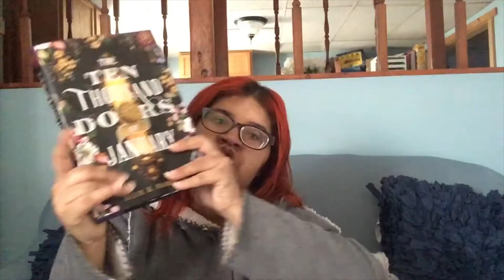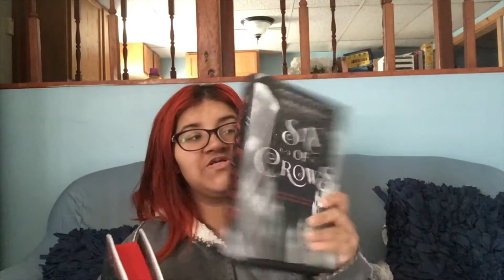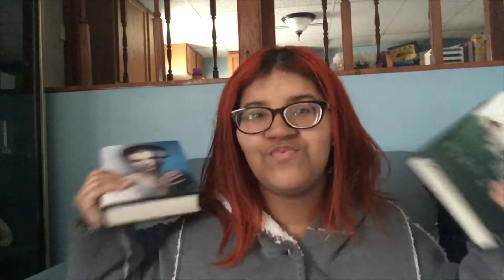Medieval-A -Thon TBR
Hello everyone, here’s my tbr for the medieval a Thon. I contemplated if I should join or not. In the end , I decided to join.

This is a bit complicated. so I can’t give exact reading challenges but I can link to the av so you can check it out for yourself

-credits-
Intro & outro card by : A.Renee
Video edited by : me
Thumbnail by : me
Outro music by : me ( using GarageBand and apple loops) *also sped up*